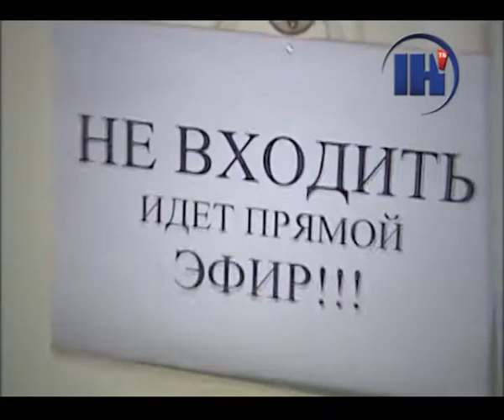«Україна. Позитив», ІНТБ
Анонс програми, яка виходить на телеканалі ІНТБ (м. Тернопіль).